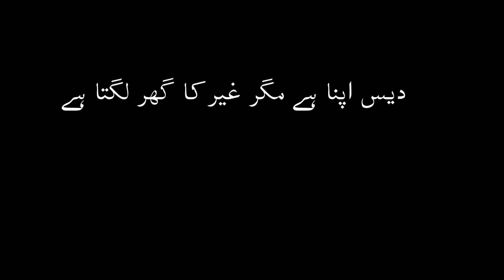Ab tu baat bhi kerty howy darr lagta hai | poetry|Shahzadah Athar|اب تو بات بھی کرتے ہوئے ڈر لگتا ہے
Jari Music is a YouTube channel that has captured the hearts of music lovers around the world. The channel is known for its unique blend of traditional and modern music, with Ustad Shabbir Hussain Jari and Amant Ali as its lead vocalists. The channel is the brainchild of Shahzadah Athar, a music enthusiast and producer who wanted to create a platform that would showcase the beauty of music.
Ustad Shabbir Hussain Jari is a master of classical music and a world-renowned vocalist. He is known for his soulful voice, which is rich with emotion and depth. Jari has been singing for over three decades and has gained a reputation as one of the most talented vocalists of his time. His music has been recognized globally and has won numerous awards for his contributions to the world of classical music.
Amant Ali, on the other hand, is a contemporary vocalist who has made a name for himself with his unique style of singing. He has a modern approach to music and is known for his ability to blend different genres of music, including folk, Sufi, and pop. His soulful voice and captivating performances have made him a favorite among music lovers, and his popularity has continued to grow over the years.
Shahzadah Athar, the man behind Jari Music, is a music producer and entrepreneur who is passionate about music. He has been involved in the music industry for over a decade and has worked with some of the biggest names in the industry. He created Jari Music with the aim of promoting traditional music and introducing it to a new generation of music lovers.
The collaboration between Ustad Shabbir Hussain Jari and Amant Ali has been a major highlight of Jari Music. Their voices blend together seamlessly, creating a unique sound that is both powerful and soulful. Their performances have captivated audiences around the world, and they have gained a massive following on social media.
Jari Music has become a go-to platform for music lovers who appreciate traditional music. The channel features a wide range of music, including classical, folk, and Sufi, as well as contemporary music. It is a platform that showcases the beauty of music and celebrates the diversity of different cultures.
The success of Jarei Music can be attributed to the vision of Shahzadah Athar and the talent of Ustad Shabbir Hussain Jari and Amant Ali. The channel has become a place where music lovers can come together and appreciate the beauty of music. It has also become a platform for emerging artists who want to showcase their talent and gain exposure.
In conclusion, Jari Music is a testament to the power of music to bring people together. The channel has created a community of music lovers who appreciate the beauty of traditional music. Ustad Shabbir Hussain Jari and Amant Ali have been instrumental in the success of the channel, and their unique blend of classical and contemporary music has captivated audiences around the world. Shahzadah Athar has created a platform that celebrates the diversity of music and showcases the beauty of different cultures. Jari Music is a must-watch for anyone who appreciates the beauty of music and poetry.
The rise of digital media has created a vast number of opportunities for artists to showcase their talent, and one platform that has made a significant impact in the music and poetry world is jarimusic the YouTube Channel. The video-sharing platform has become a go-to for many music lovers, where they can discover new songs, artists, and even spoken-word poetry.
There are numerous YouTube channels that have created a space for artists to share their craft, and jari music is one of the such channels that is dedicated to music, songs, and poetry. This channel offers a diverse range of content, from acoustic covers of popular songs to original poetry performances.
The channel Jarimusic has quickly become a favorite for many people who appreciate music and poetry, as it offers a platform for artists to showcase their talent and build a fanbase. It's also a great way for viewers to discover new music or poetry that they may not have otherwise come across.
Overall, the music and poetry YouTube channel has created a community of artists and viewers who appreciate and value artistic expression. It's a testament to the power of digital media and how it can connect people and communities through the shared love of music and poetry.
Jari Music is dedicated to providing high-quality, tasteful content for our viewers. The channel was founded by Shahzadah Athar Malik, who responded to a special request from his friend, Shabir Husain Jari. In honor of Jari's last name and his contribution to the channel's inception, it was named after him. Ustad Jari Khan, also known as Shabir Husain Jari, is a talented Tabla player and the younger brother of Mr. Abdul Sattar Khan, who is renowned as Ustad Tari Khan (born in 1953). Ustad Jari Khan has also graced our channel with some stunning performances, including beautiful Urdu and Punjabi songs.